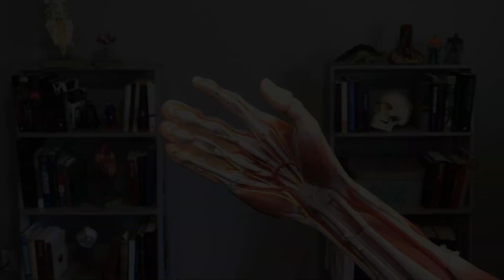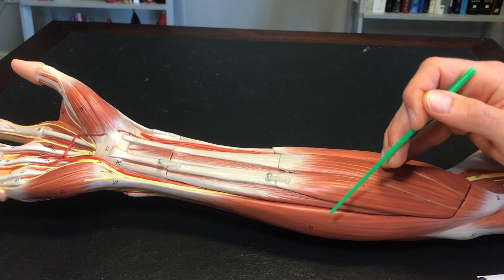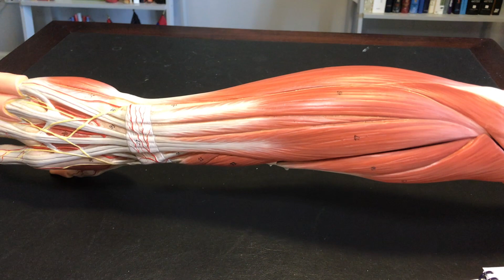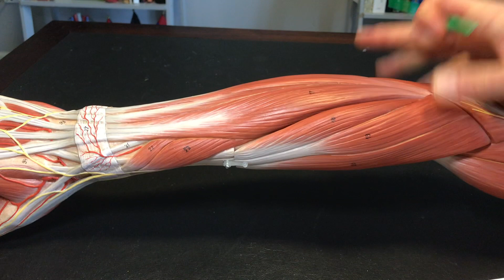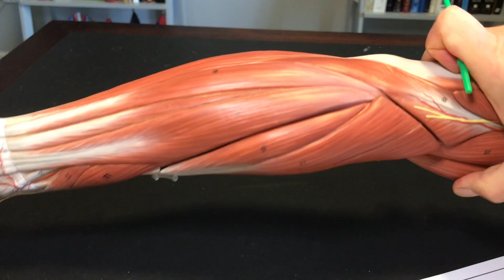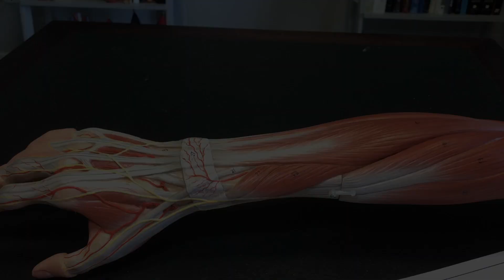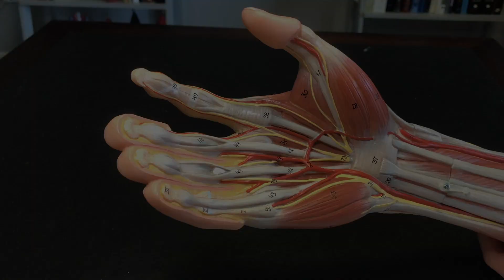Muscles: Forearm & Hand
Muscles of the forearm and hand explained.